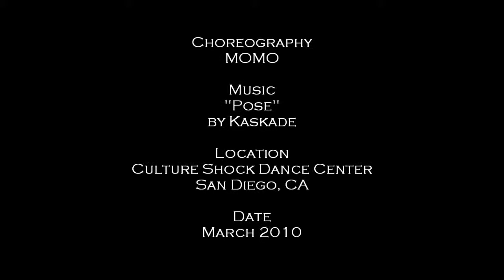POSE | Carlos "MOMO" Morris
Choreography: Carlos "MOMO" Morris
Dancers: Joseph Martinez, Trai Nguyen, Angela Molton, Momo, Jerome Villar, Jonathan Sison, Jessica Ramos
Studio: Culture Shock Dance Center
Date Recorded: March 2010
Song: "Pose" by Kaskade